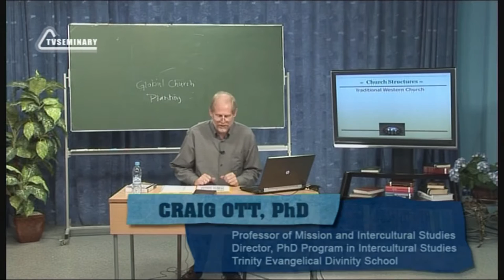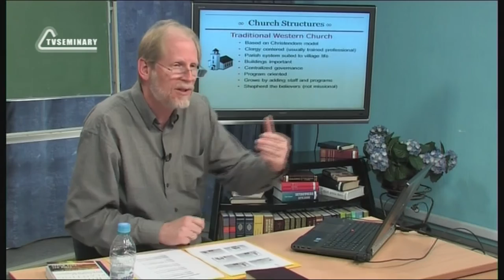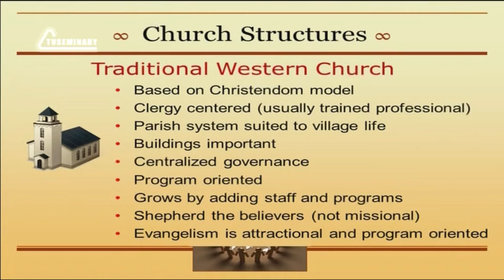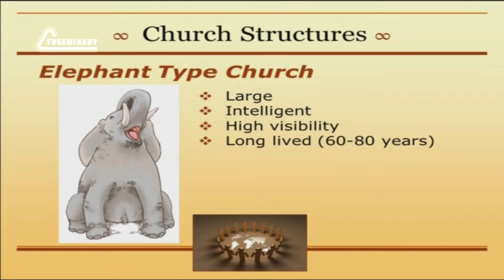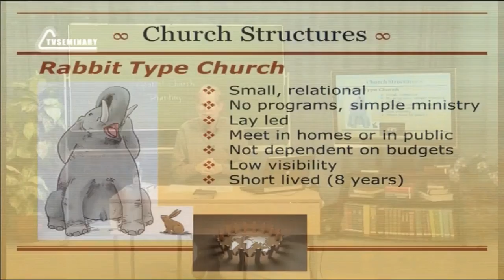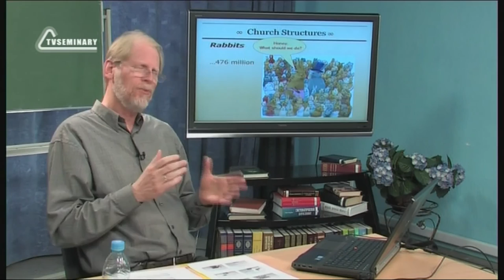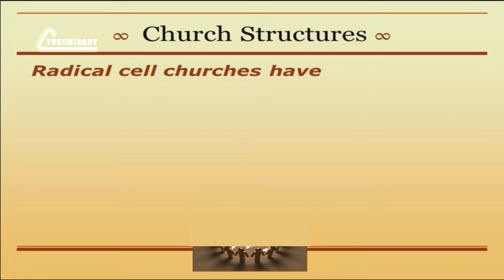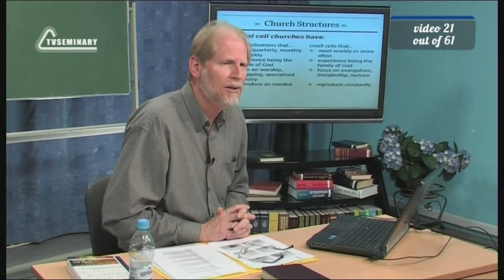PT513 Eng 21 Church Structures Traditional Western Church vs House Church